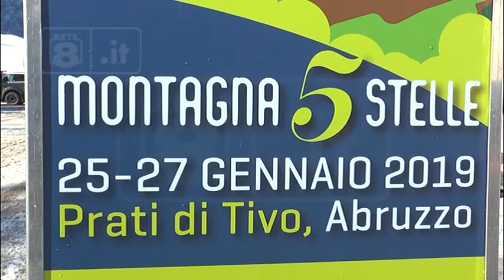Regionali - Montagna a 5Stelle